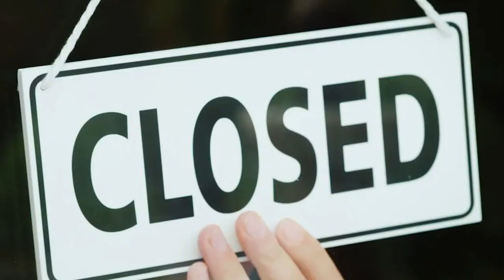Hera Pheri 3 | 31 Interesting Facts | Akshay Kumar | Suniel Shetty | Paresh Rawal | Firoz Nadiadwala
Here are some interesting and unknown facts about Hera Pheri Starring with Akshay , Sunil Shetty ,  and Paresh rawal

कोई करेगा special appearance?
कौन करेगा album को support?

जब भी एक फिल्म को रिलीज किया जाता है, तो उसके तुरंत बाद sequel को लेकर भी काफी गपशप की जाती है।Makers के plans reveal होते हैं और फिर लगता है ताला। ऐसा ही कुछ हाल हुआ है, फिल्म "हेरा फेरी 3" का। तीसरी franchise आने की खास खबरें तो आ रही थी पर फिल्म का future खतरे में आने की सुर्खियां ज्यादा भाव खाने लगी।

वैसे आपको बता दें कि, फिल्म की शूटिंग दुबई और साउथ अफ्रीका में करने का इरादा था makers का। दरअसल "हेरा फेरी" और "फिर हेरा फेरी" सुपरहिट होने के बाद producer का confidence बढ़ गया और उन्होंने सोचा कि आज की young ऑडियंस की entertainment के लिए shoot विदेश में जाकर करना चाहिए। मतलब राजू ,श्याम और बाबूराव trio विदेश जाकर हेरा फेरी करेगा ऐसा उन्होंने सोचा था। वैसे तो विदेश जाकर एक अलग हेरा फेरी देखने में ऑडियंस को काफी मजा आता। विदेश जाकर गई बाबूराव गुम हो गया तो? कई पैसों के जुगाड़ के चक्कर में इनकी मुलाकात किसी gangster से हुई तो? तो क्या, हेरा फेरी होगी ना।

पर इसके बारे में confirmation आना बाकी है क्योंकि फिल्म की star cast ही फिल्म में काम करने के लिए राजी नहीं हो रही, तो फिर producer और डायरेक्टर कहां से कहानी पर focus करेंगे।

कोई बात नहीं ऑडियंस को यह फिल्म देखने मिलेगी, ऐसा अंदाजा लगाया जा रहा है। वैसे पिछली फिल्म की तरह इस फिल्म में भी कोई special appearance होगा? वैसे तो अभी फिल्मों में cameos किए जा रहे हैं, पर अगर special guest की बात करें तो फिर "हेरा फेरी" में मुकेश खन्ना ने इंस्पेक्टर के तौर पर एंट्री ली थी, इसके साथ नम्रता शिरोड़कर यानी कि महेश बाबू की पत्नी जी ने भी एक गाने में अपना appearance दिया था। "फिर हेरा फेरी" में भी दीया मिर्जा ने एक item song "प्यार की चटनी" में धमाका किया था।

बात करें फिल्म के गानों के बारे में, तो हेरा फेरी को compose था अनु मलिक ने और album को रिलीज किया गया था Saregama के साथ मिलकर। तो दूसरी फिल्म के लिए T-Series ने अपना हाथ बढ़ाया था, हिमेश रेशमिया के साथ। लगता है, तीसरी बार भी T-Series का ही नंबर लग सकता है क्योंकि T-Series गानों के और album के मामलों में नंबर वन position पर है।

अब देखते हैं कि, टीम विदेशी जाती है या सिर्फ हमें इंतजार करवाती है। क्या आप कोई सुझाव देंगे makers को?

हमें जरूर बताइए comment box में लिखकर। इस Video को share और like करे।

"Hera Pheri 3" is an upcoming comedy film featuring Sunil Shetty, Paresh Rawal, John Abraham and Abhishek Bachchan. This film has two previous super hit installments which include full comedy. The third installment will be directed by famous directors Mr Indra Kumar and Ahmad Khan under A. Nadiadwala production. There is no official statement of the release date from the makers.

Must watch -

script- Trupti
 ANCHOR-APARNA SINHA
editor - eva

Thumbnail-Dubai में हेरा फेरी?